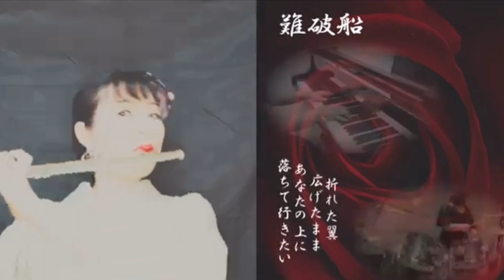難破船祭り11【みほふふるーとさん】中森明菜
仲良しのみほふふるーとさんが＃難破船祭りに参加してくれました。
このために楽譜を書き起こしての参加ですね。気が遠くなるような作業だと思います。

みほふふるーとさんはトーク動画も面白く、替え歌とか、ダンスとかいろんなことにチャレンジされています☺️

私は1番の楽しみは衣装です。
今度は何をやってくれるか⁉️ととても楽しみで、YouTube用のフクもたくさん持っていて、でも工夫していろんな使い回しが上手でセンスも光ります。
なりきってるところも大好きです。
この演奏にはまた泣かされました😭